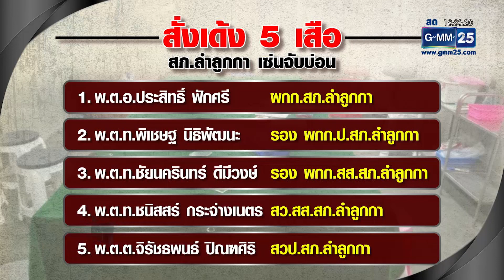สั่งเด้ง 5 เสือ สภ.ลำลูกกา เซ่นจับบ่อน 44 คน | เจาะข่าวค่ำ | GMM25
วันนี้ มีการนำตัว 44 นักพนัน ที่ถูกจับบ่อนไพ่ป๊อกแปดเก้าไปฝากขังศาลจังหวัดธัญบุรี หลังถูกจับได้เมื่อวานนี้ ขณะที่ ผู้บังคับการตำรวจปทุมธานี มีคำสั่งเด้ง 5 เสือโรงพักลำลูกกา ให้ไปช่วยราชการ ที่ศปก.ปทุมธานี แล้ว